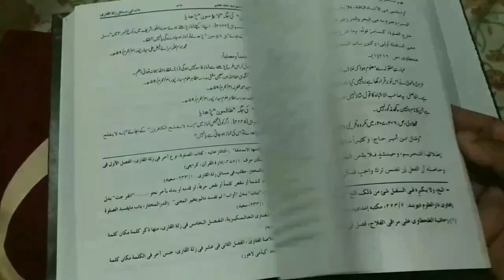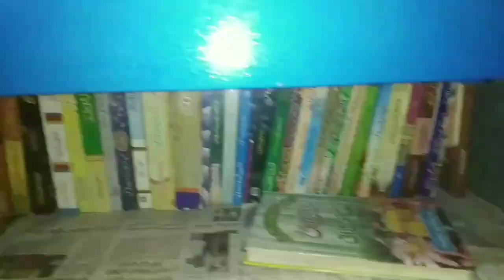Muharram Ke Roze 2022 | Ashura Ka Roza Kab | Muharram Roze Ki Niyat | Ashura Roze Ki Fazilat & Niyat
Muharram ke mahine me kitne roze rakhna chahiye? muharram ke roze kab hain? ashura ka roza ki niyat kaise kare? muharram ke roze ki fazilat full details masail ka bayan by Mufti Abdur Rahman banahara marb deeni malumaat